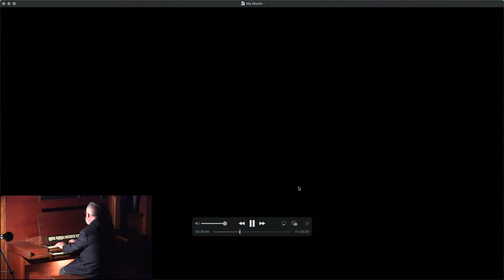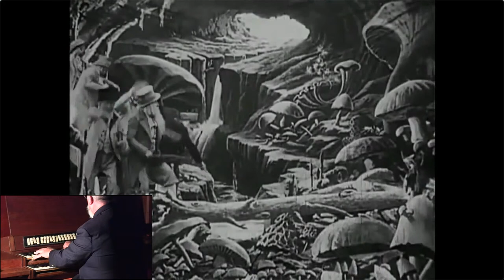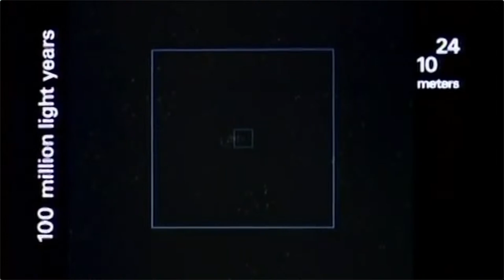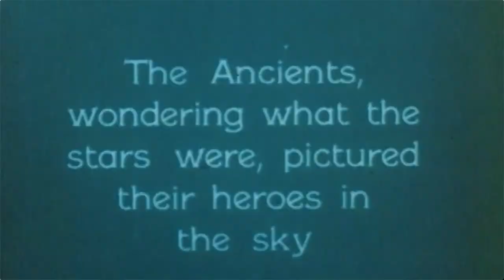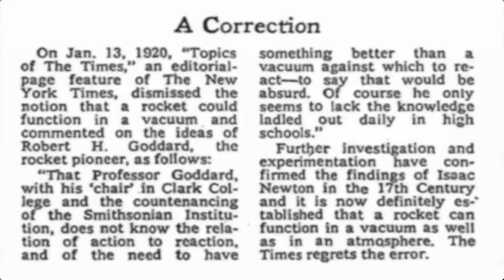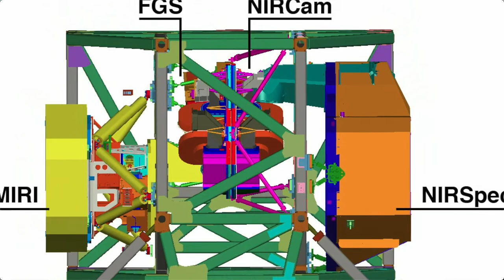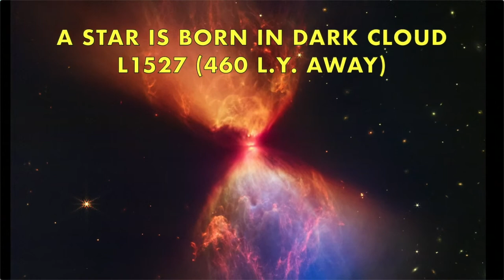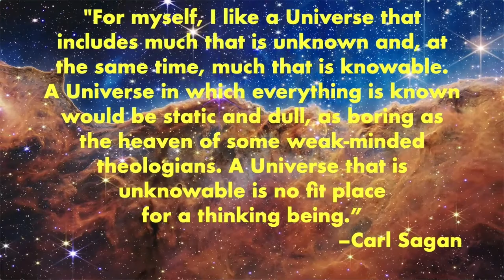FLY ME TO THE MOON